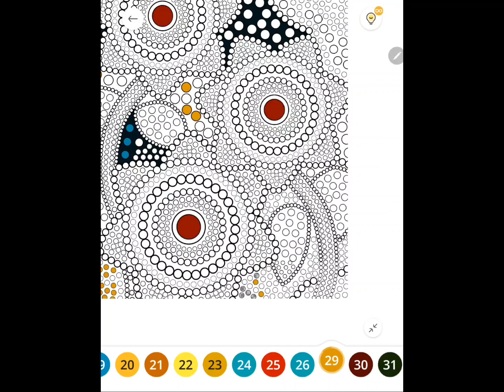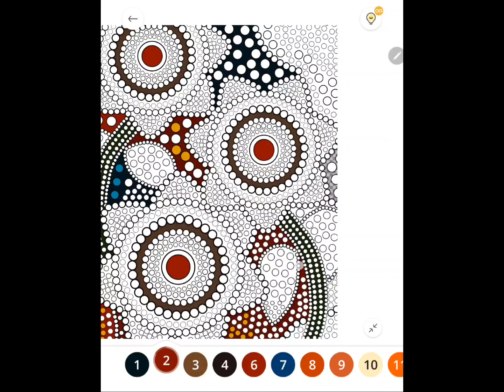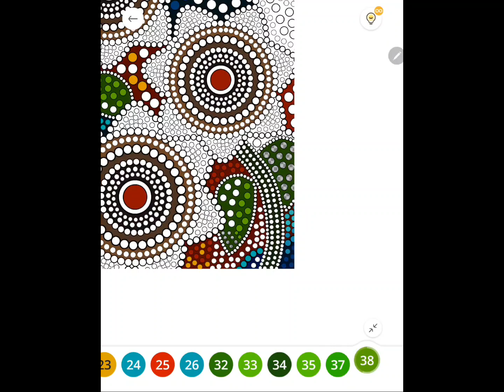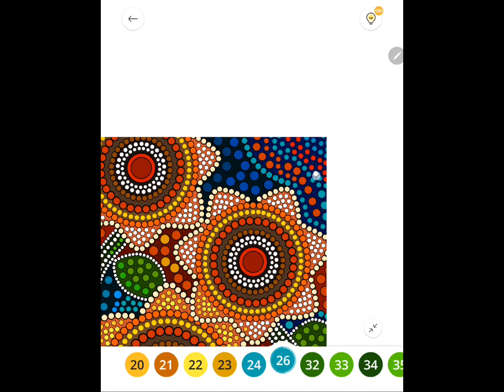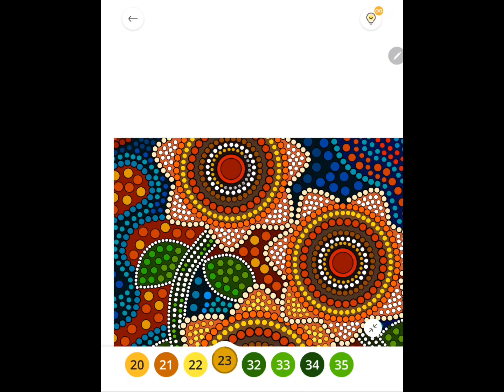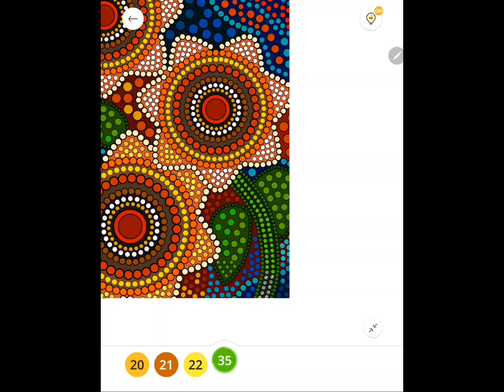Paint By Number [PBN]: #579